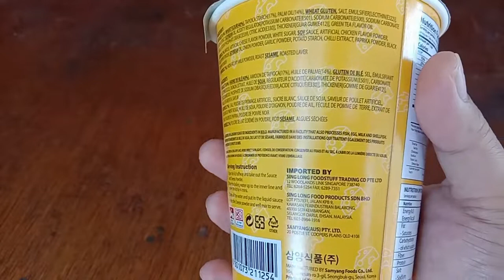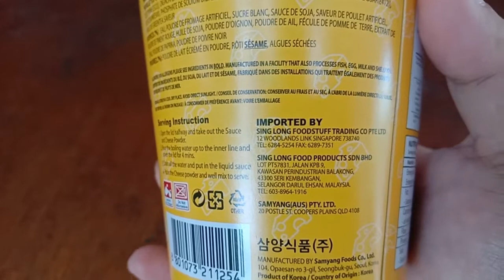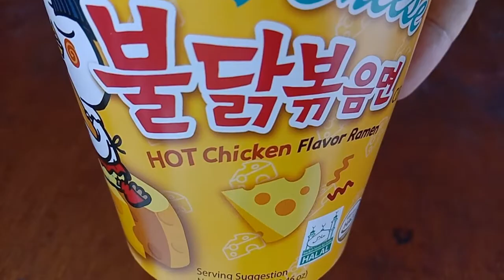Samyang Cheese Hot Chicken Flavor Ramen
Samyang
Product of Korea
Net Weight: 70g